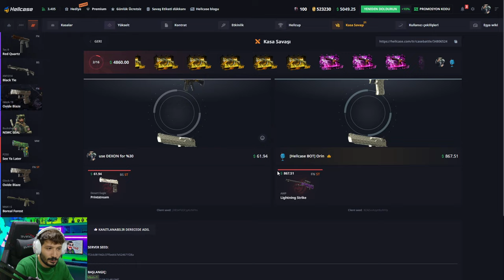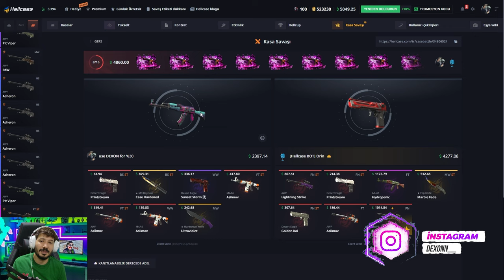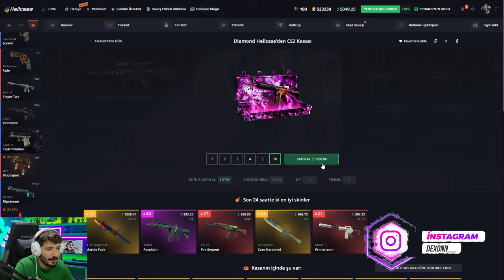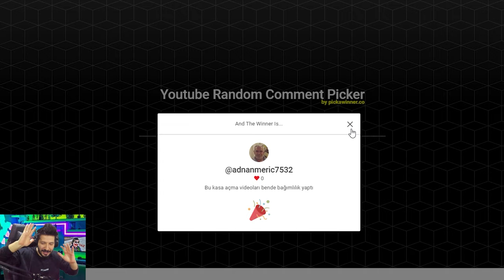3 DAKİKADA 1000$ PARA KATLADIM Hellcase Promo Code giveaway